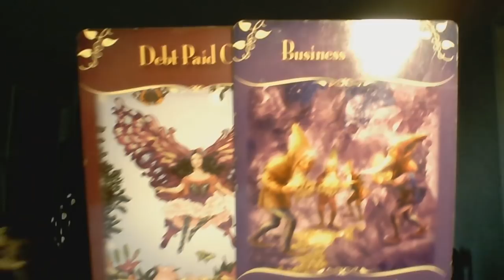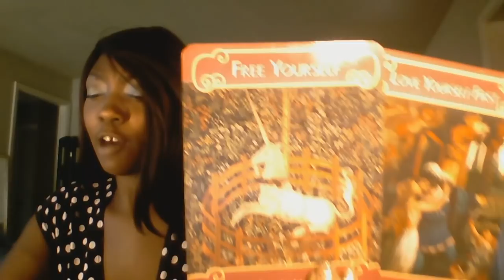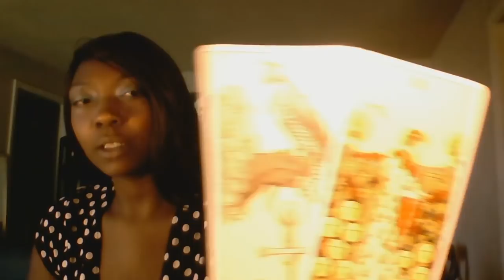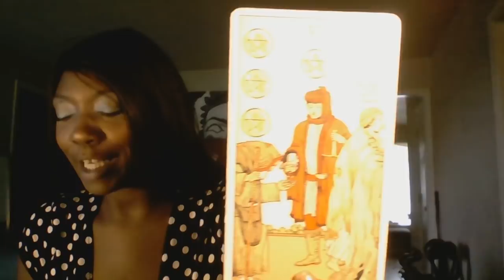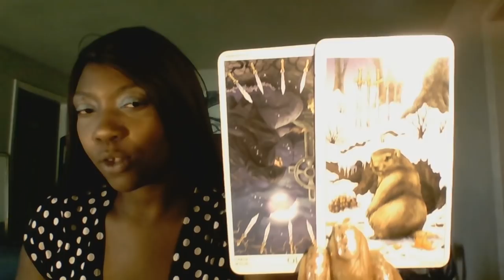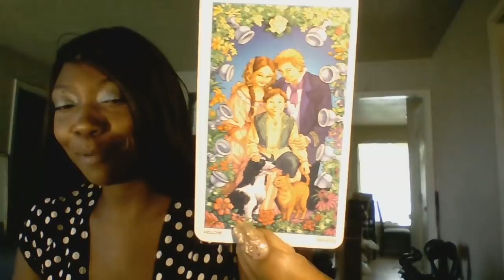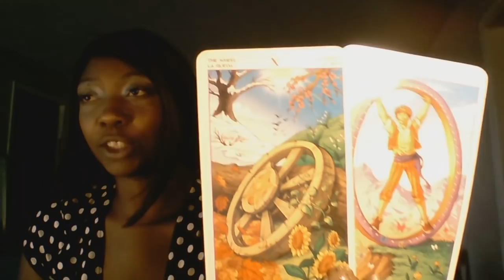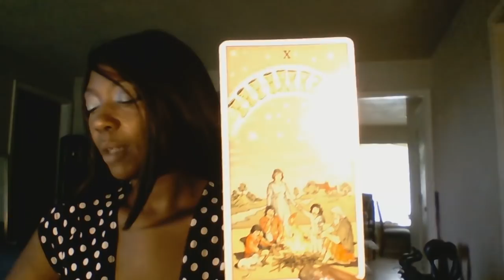LEO JULY NEW OPPORTUNITY SHARP MIND! MAJOR LOVE CONNECTION